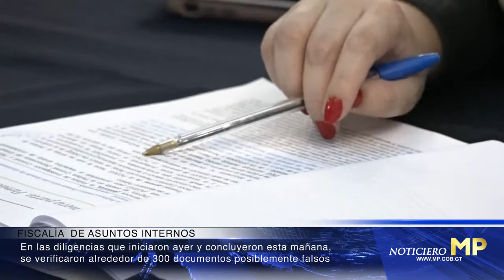Noticiero MP Al Instante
Emisión 12 de enero 2021